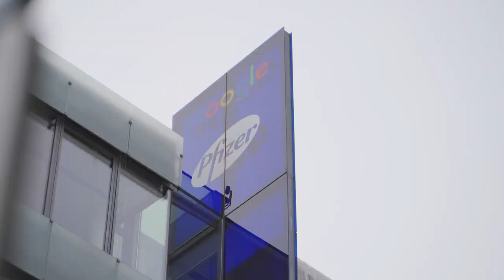Praha versus venkov, kdo vyhraje?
V dnešním videu se zaměříme na srovnání života v Praze a na venkově. Čeká Prahu v následujících letech úbytek obyvatel, kteří vlivem rostoucích cen nemovitostí ve městě budou cílit spíše na příměstské lokality?

Baví vás video? Nové video o těch nejzajímavějších věcech v Praze vychází každý čtvrtek.

Potřebujete pomoc s prodejem nebo pronájmem nemovitosti? Ozvěte se mi, rád vám pomohu

Daniel, Lukáš, Honza a další Pražáci